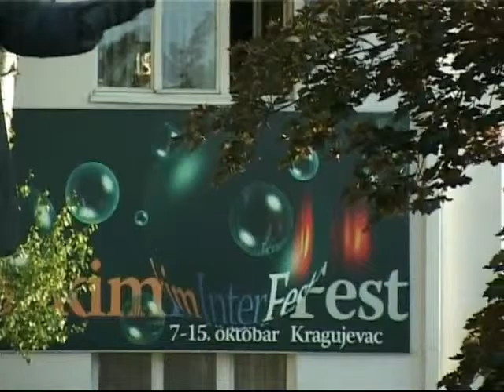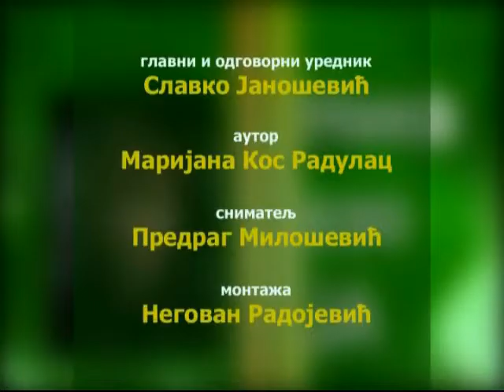"Нико као ја" - Небојша Дугалић 2. део (децембар 2009.)